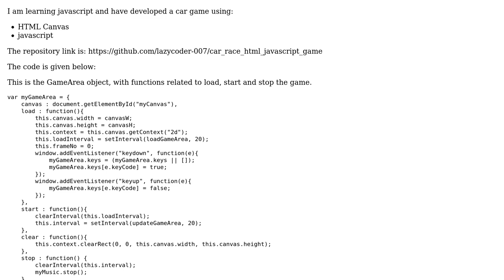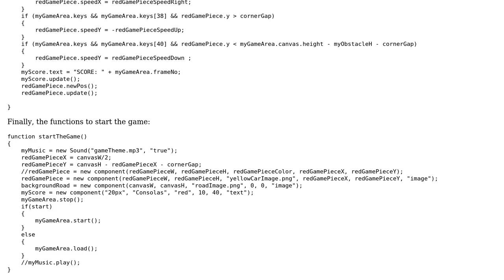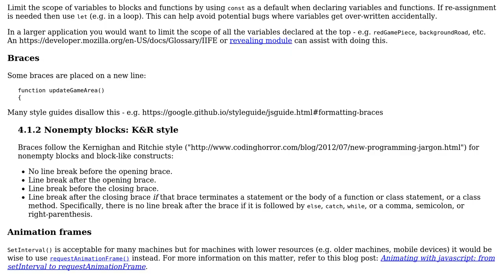Code Review: Learning javascript by developing a simple game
With thanks & praise to God, and with thanks to the many people who have made this project possible! | Content (except music & images) licensed under CC BY-SA | Music | Images & others | With thanks to user SAM OnELA user Lazycoder_007 and the Stack Exchange Network Trademarks are property of their respective owners. You are responsible for your own actions.